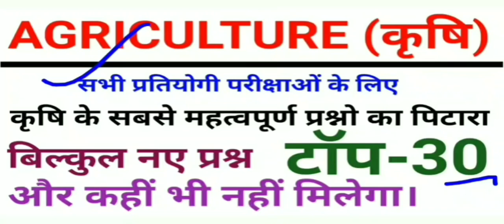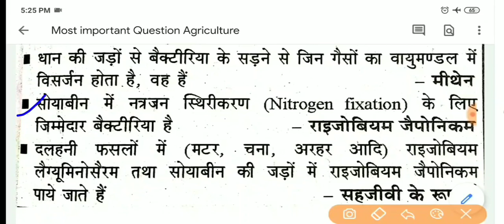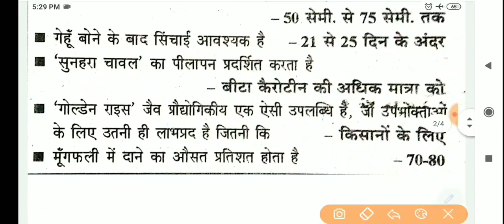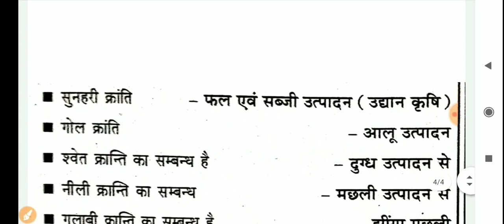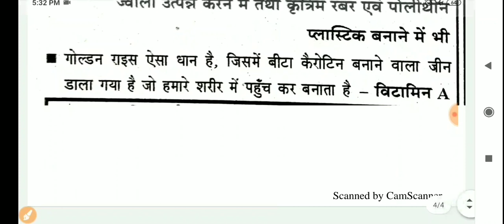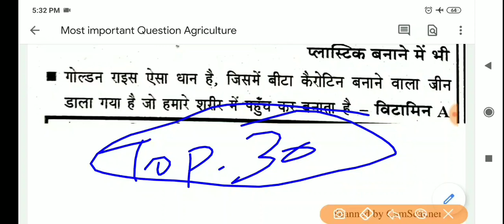Agriculture Top-30 Most Important Question in hindi All Competitive exams Question answer